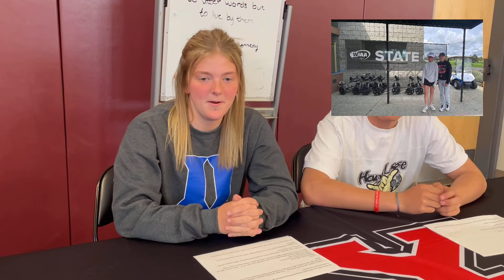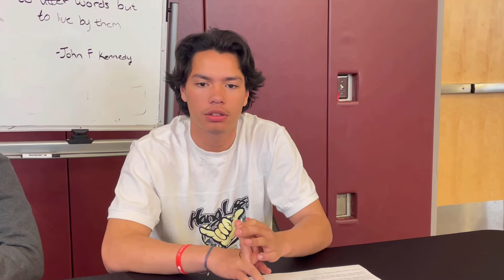YHS Announcements 5 31 6 3